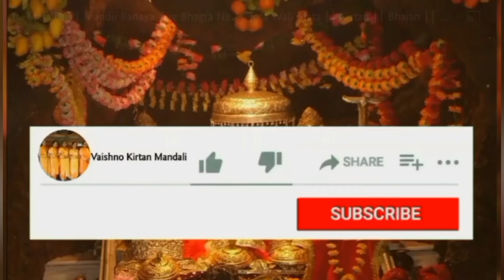शिव भोले मेरे घर आए चल आईयां मौज बहारां ।।Bhajan Kirtan With Lyrics 🌷 🙏🏻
शिव भोले मेरे घर आए चल आईयां मौज बहारां

शीश भोले दा बडा है चंगा बगदी रैंदी निर्मल गंगा
हो असीं रज रज गोते लाए चल आईयां मौज बहारां

हो शिव भोले मेरे घर आए चल आईयां मौज बहारां

भोले दा मुखडा है नूरानी ज्यों तारों में चंदा असीं रज
रज दर्शन पाए असीं रज रज दर्शन पाए चल आईयां
मौज बहारां

तेरे चरणां दे बिच बीते मेरी सारी जिन्दगानी असीं
सुत्ते भाग जगाए चल आईयां मौज बहारां